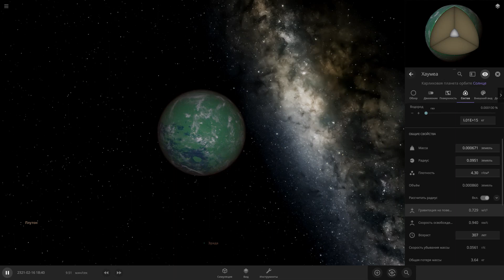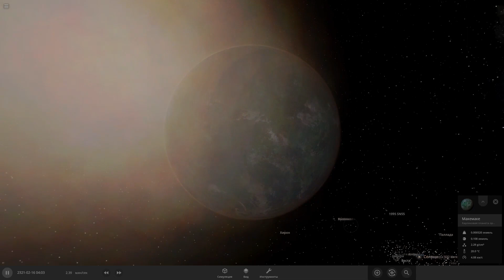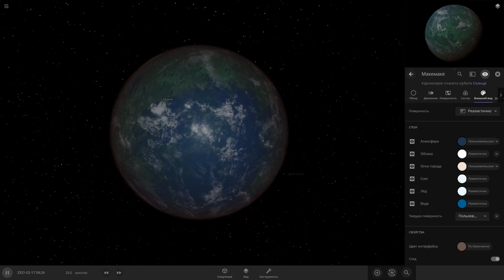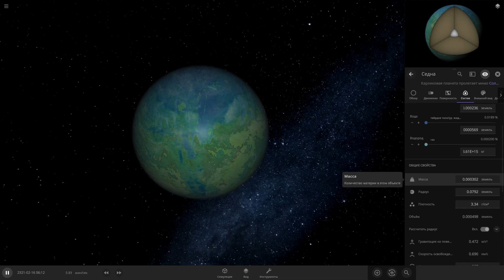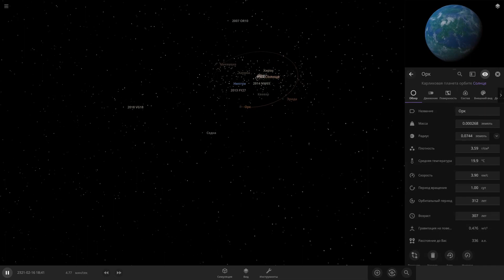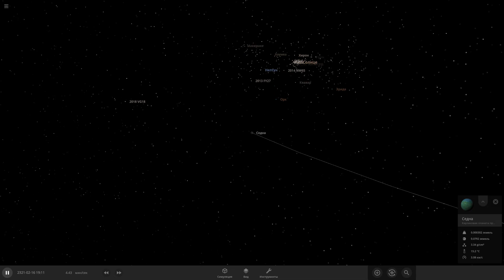Терраформинг Карликовых Планет. Карликовые Планета земного типа (universe sandbox 2)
Терраформинг Карликовых Планет. Карликовые Планета земного типа 2 Часть  (universe sandbox 2)